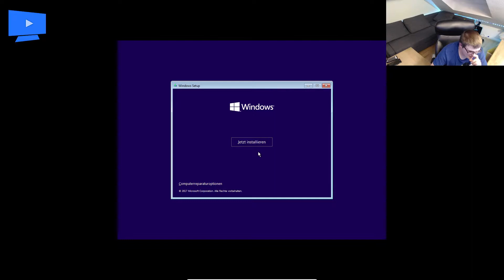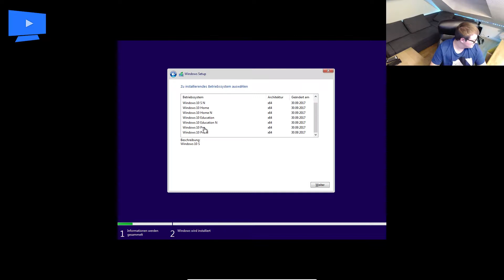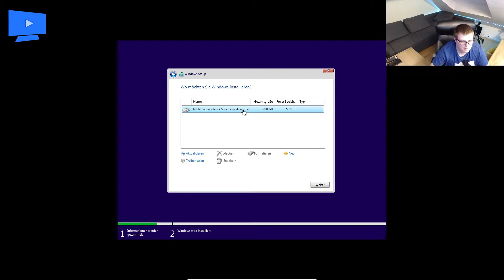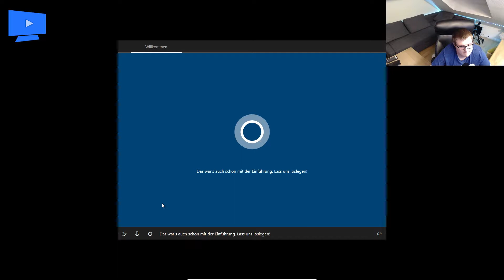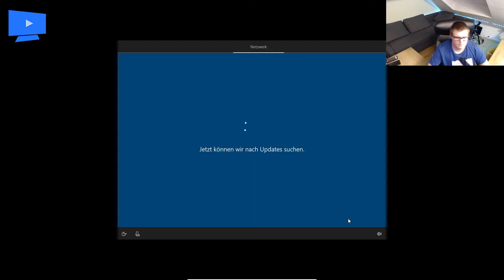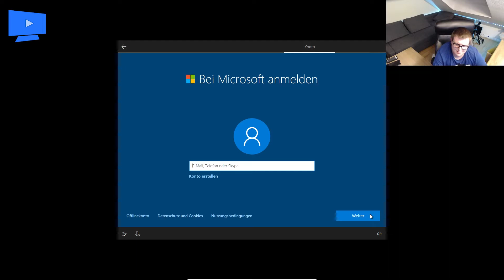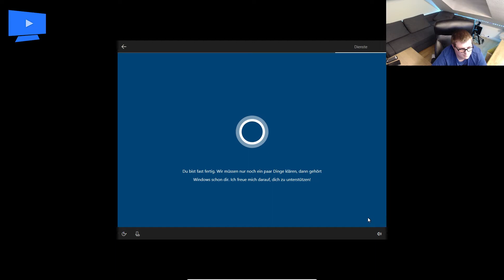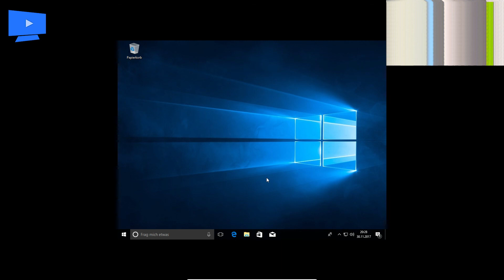3.Dezember - Windows 10 Installation |Ever4Computer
►►►MEINE CHANNEL:
►Hauptkanal:

Intro:
5xL Beats - no Love

Outro:
Artist:
Alex Skrindo